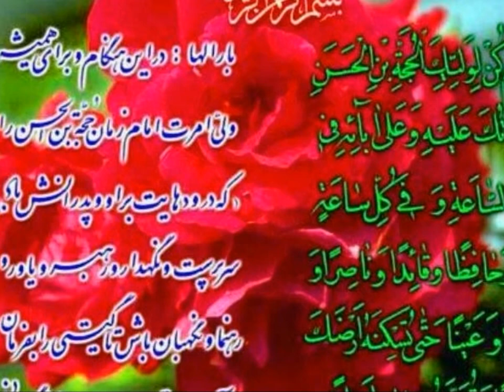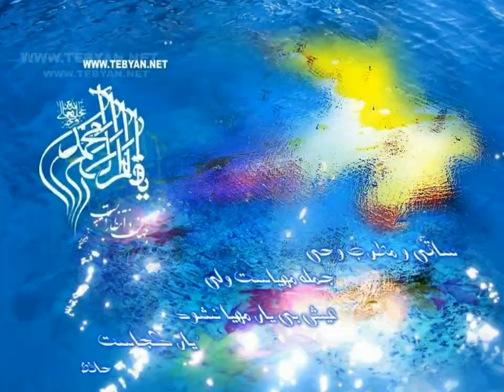تشرف دختر هشت ساله در خواب محضر حضرت آقا امام زمان علیه السلام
Meeting with Imam Mahdi (in Farsi)